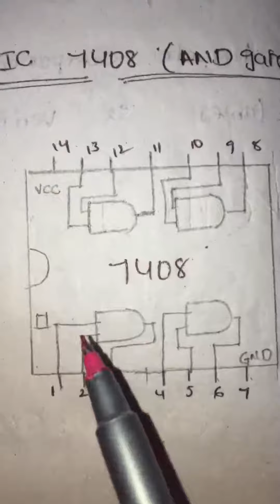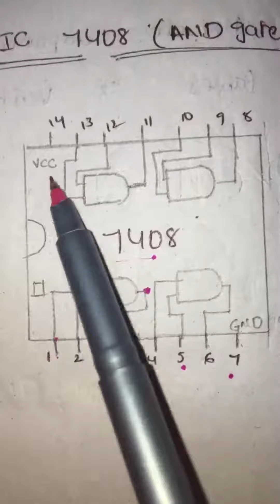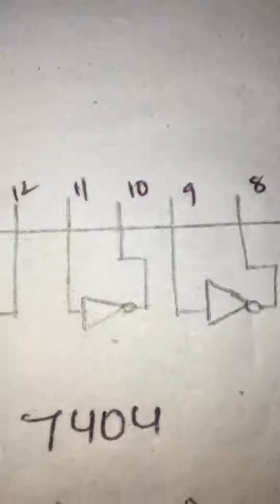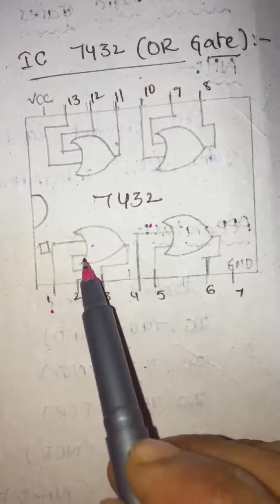Basic Logic Gates in telugu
These gates are the AND, OR, NOT, NAND, NOR, EXOR and EXNOR gates. The basic operations are described below with the aid of truth tables. The OR gate is an electronic circuit that gives a high output (1) if one or more of its inputs are high. A plus (+) is used to show the OR operation.
This channel gives the all information about electrical and electronics tutorials

I create clear and concise tutorials on a wide range of topics, including:

Basic electrical and electronics concepts
Electrical circuits
Electronic components and devices
Digital electronics
Microcontrollers and embedded systems
Robotics
Whether you're a student, hobbyist, or professional, my channel has something to offer you. I'm passionate about teaching electrical and electronics, and I'm always looking for new and innovative ways to make my tutorials even better.